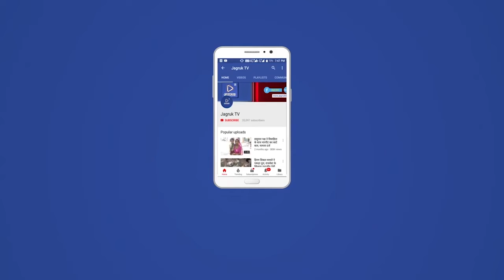सिरोही : चिकित्सक के साथ हाथापाई व राजकार्य में बाधा का मामला हुआ दर्ज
चिकित्सक के साथ हाथापाई व राजकार्य में बाधा का मामला हुआ दर्ज

- सरुपगंज सामुदायिक स्वास्थ्य केंद्र के चिकित्सक सुरेंद्रसिंह चौधरी पर हुआ जानलेवा हमला

- काफी संख्या में लोग चिकित्सक के साथ पहुंचे थाने में

-चिकित्सक ने सरूपगंज थाने में  संदीप अग्रवाल व संजय अग्रवाल के खिलाफ नामजद दी रिपोर्ट

- चिकित्सक अस्पताल के बाहर ही बैठे धरने पर